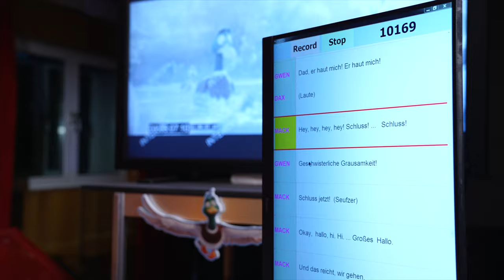Raus aus dem Teich | Exklusiver Clip "Im Synchronstudio" deutsch/german HD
Jetzt nur im Kino, auch in 3D.

Deutsche Stimmen: Elyas M’Barek, Nazan Eckes, Julius Weckauf, Jorge González,
Nina Chuba
Drehbuch: Mike White
Regie: Benjamin Renner
Produzent: Chris Meledandri

Eine Entenfamilie macht sich auf den Weg Richtung Süden und erlebt große Abenteuer, Emotionen, Humor und frischen Wind unterm Gefieder in dem neuen Animationshit RAUS AUS DEM TEICH. Illumination (Der Super Mario Bros. Film, Minions, Ich – Einfach unverbesserlich, Sing und Pets) lädt Sie diese Weihnachten auf eine Reise über Land und durch die Luft ein, wie Sie sie noch nie erlebt haben. Als deutsche Stimmen sind Elyas M’Barek (Fack ju Göhte-Franchise, Das perfekte Geheimnis) als Entenpapa Mack, Nazan Eckes (Moderation: Extra – das RTL-Magazin, Let’s Dance) als Entenmama Pam, Julius Weckauf (Der Junge muss an die frische Luft, Catweazle, Die Drei ???) als Enten-Teenie-Sohn Dax, sowie Jorge González (Let’s Dance, Free Birds) als Papagei Delroy und Nina Chuba (Wildberry Lillet) als Großstadttaube Chump dabei.

Die Entenfamilie Mallard steckt im Alltagstrott fest. Während Vater Mack (Elyas M’Barek) damit zufrieden ist, mit seiner Familie auf ewig die gleichen Kreise im beschaulichen Teich zu ziehen, möchte Mutter Pam (Nazan Eckes) etwas Neues ausprobieren und mit ihren Kindern – Teenie-Sohn Dax (Julius Weckauf) und Entenküken Gwen – die weite Welt sehen. Als eine Familie von Zugvogel-Enten auf ihrem Teich landet, mit spannenden Geschichten von weit entfernten Orten im Gepäck, überredet Pam Mack zu einer Reise mit dem verschrobenen Onkel Dan über New York City bis ins tropische Jamaika.

Doch als die Mallards sich auf den Weg in den Süden machen, geraten ihre gut ausgearbeiteten Pläne schnell durcheinander. Die neuen Erfahrungen werden sie dazu inspirieren, ihren Horizont zu erweitern, sich neuen Freunden zu öffnen und mehr zu erreichen, als sie je zu träumen gewagt hätten.

Das Drehbuch stammt von Mike White, Emmy-Preisträger und Schöpfer von The White Lotus, der auch das Drehbuch zu School of Rock schrieb.

Der von Illumination-Gründer und CEO Chris Meledandri produzierte Film RAUS AUS DEM TEICH handelt davon, eigene Ängste zu überwinden und sich der Welt und ihren Möglichkeiten zu öffnen. Unter der Regie von Benjamin Renner, dem Oscar®-nominierten Filmemacher von Ernest & Célestine und Der kleine Fuchs und seine Freunde – Das große Kinoabenteuer, ist RAUS AUS DEM TEICH ein visuelles Spektakel, wie es in der Geschichte von Illumination noch nicht dagewesen ist, umgesetzt mit großer Kunstfertigkeit und dem für das Studio typischen subversiven Humor, Herzenswärme, unvergesslichen Charakteren und einem fröhlichen Soundtrack.

Guylo Homsy (Head of Layout and Cinematography für Sing und Sing 2) ist Co-Regisseur des Films, Christian Gazal (Happy Feet, Peter Rabbit) zeichnet für den Schnitt verantwortlich und Colin Stimpson (Pets 2) für das Produktionsdesign.